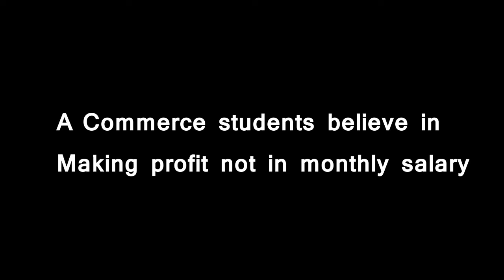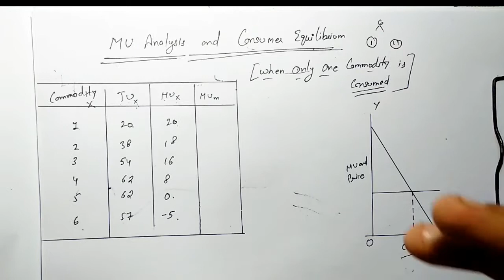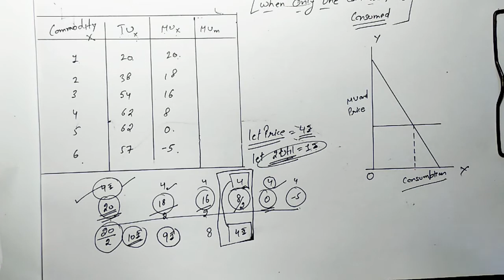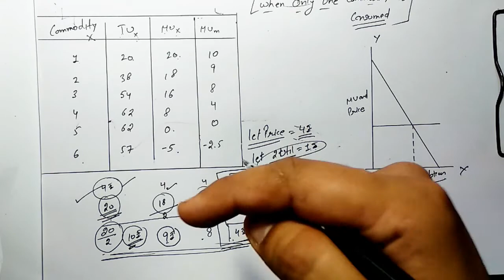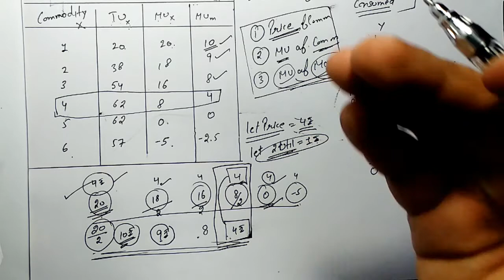Micro Economics | Consumer Equilibrium | One Commodity | Ch3 | Part 3 | Class 11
Accounts Lectures for Class 11 and Class 12
Economics Lectures for Class 11 and Class 12
Tutor:- Rajat Garg